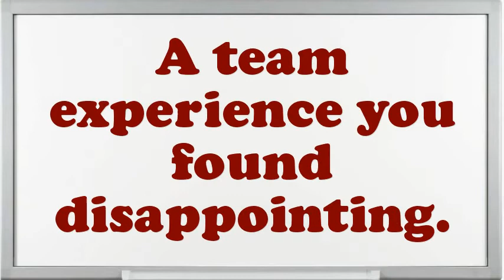Structural Steel Fitter interview questions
Interview Questions for Structural Steel Fitter.What makes your comforts about an Structural Steel Fitter position?What are your professional objectives for an Structural Steel Fitter?What are the potentials of an elegant Structural Steel Fitter?What pertinent Structural Steel Fitter skills do you possess?What extreme challenges presently do you think an Structural Steel Fitter is facing?In your Structural Steel Fitter Chef job did you feel you improved agreeably?Give me an example of a stressful condition for Structural Steel Fitter?Do you believe you are over certified for the position this Structural Steel Fitter?10 popular interview questions, commonly asked interview questions, first job interview questions,